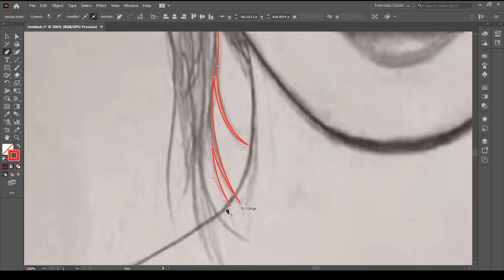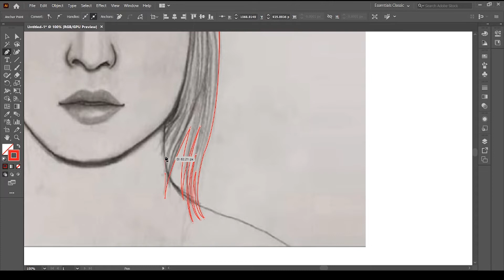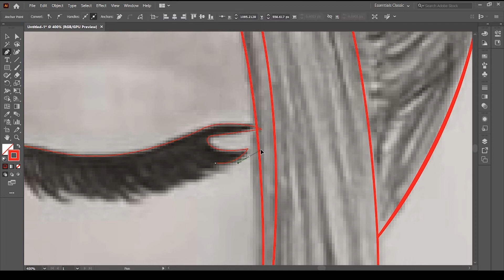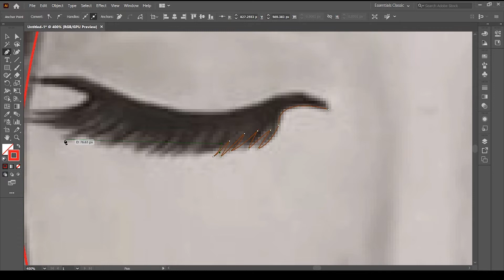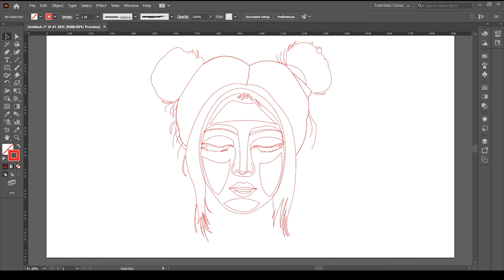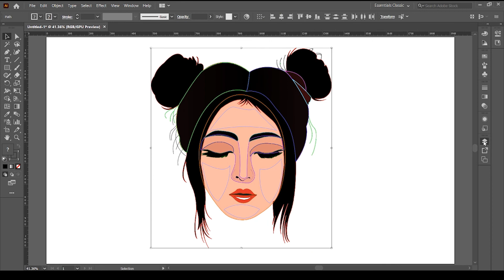Illustration Work Face Model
An illustration is a decoration, interpretation, or visual explanation of a text, concept or process, designed for integration in print and digitally published media, such as posters, flyers, magazines, books, teaching materials, animations, video games, and films. An illustration is typically created by an illustrator.